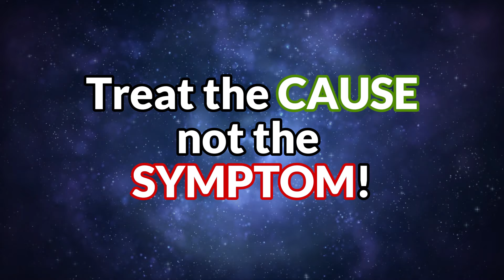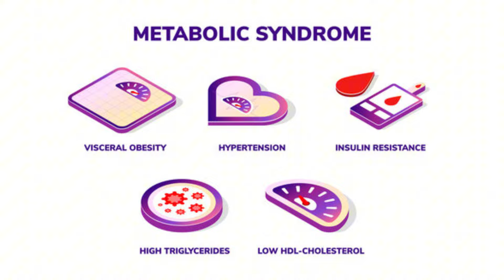SB23A: Treat the CAUSE, NOT the SYMPTOM! 🚑🚨 | Dr. ANTHONY CHAFFEE SoundBytes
Dr. Anthony Chaffee emphasizes treating the root cause of disease rather than merely addressing symptoms. In his discussions, he advocates for a shift from reactive symptom management to proactive prevention and focus on metabolic health. By understanding the underlying factors contributing to health issues, we can empower individuals to take control of their well-being and make informed choices. 🌱🌟

REFERENCES:
*WHO Top Cause of Death 2019: 👉who.int/news-room/fact-sheets/detail/the-top-10-causes-of-death

FREEBIES:
*Get the FREE LCHD METABOLIC SYNDROME eGUIDE!
*Get the FREE LCHD KETO FOOD TRAFFIC eGUIDE!

*JOIN the Low Carb Health Doctor | LCHD KETO Lab!

SUPPORT my PLATFORMS and HELP FightMetabolicSyndrome!

RESOURCES:
*Low Carb Health Doctor RESOURCES
*Low Carb Health Doctor SHOP
*Low Carb Health Doctor SHOP-PHILIPPINES

This video is not a substitute for professional medical care and should not be considered as such. To the best knowledge of the author, the information contained herein as of the time of posting accurately conforms to available scientific evidence. For any further questions or concerns, consult a qualified medical professional in your area.